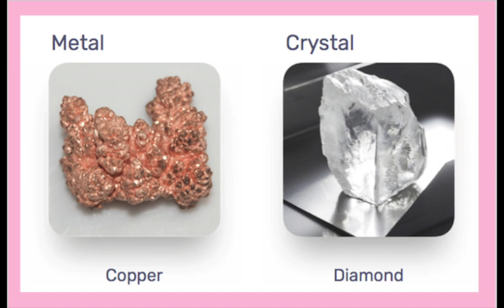Friday of the Cosmic Calendar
Business: @OneTribeHMU